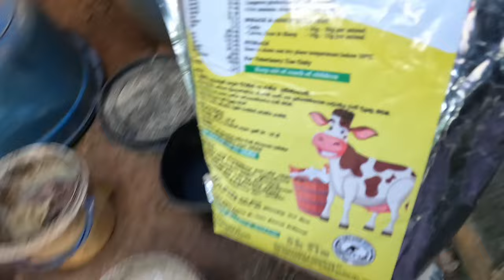"கோழியும் ஆடும் உழவன் வாழ்க்கை: தமிழ் நாட்டில் இயற்கை வளர்ப்பு முறைகள்! \ "native chicken and goat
"இந்த வீடியோவில், தமிழ் நாட்டில் உள்ள ஆடு மற்றும் நாட்டுக்கோழி வளர்ப்பு முறைகளை முழுமையாக அறிந்துகொள்ளுங்கள். நம் பாரம்பரியப் பண்ணைகளில் இயற்கையாகப் பெறும் செழிப்பு முறைகளை நாம் எப்படி பின்பற்றலாம் என்பதை விவரமாகக் கூறுகிறோம். கோழியும் ஆடும் நிறைவான வளர்ச்சிக்கான சிறந்த வழிமுறைகள், உணவுத் தயாரிப்பு, மருத்துவ பராமரிப்பு, மற்றும் வருமானம் அதிகரிக்கும் நுட்பங்களை இந்த வீடியோவில் கண்டுபிடியுங்கள். இது உங்கள் பண்ணை வளர்க்க உதவும்! மறக்காமல் வீடியோவை முழுமையாகக் காணுங்கள், உங்கள் நண்பர்களுக்கும் பகிருங்கள்!"

PET VIDEOS